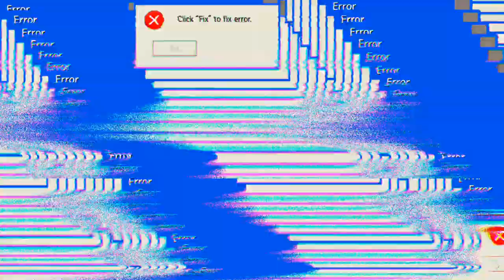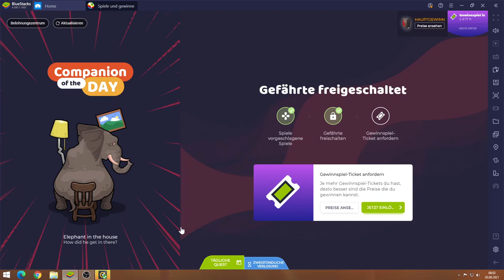Goddess Primal Chaos #20.08 JndT (BlueStacks)